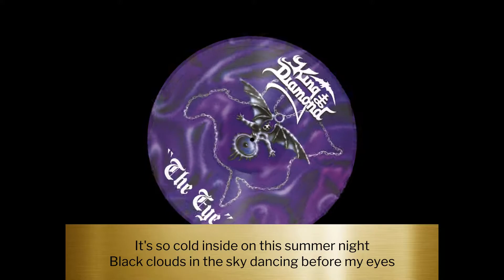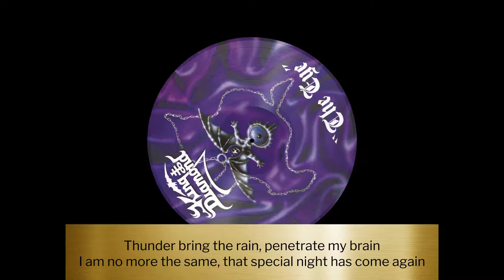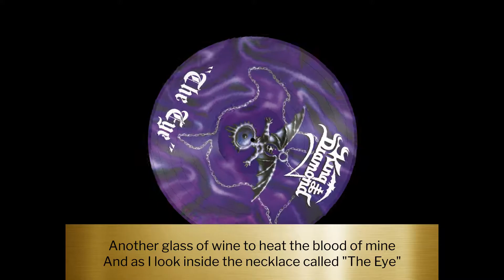King Diamond - The Eye of the Witch (lyrics)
"The Eye of the Witch" by King Diamond
From album "The Eye" (1990)
Written by King Diamond